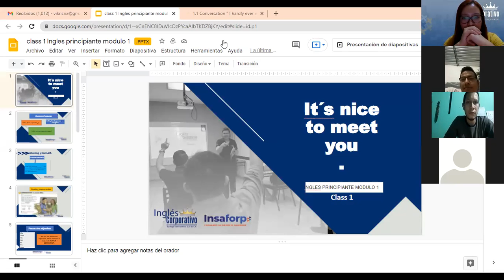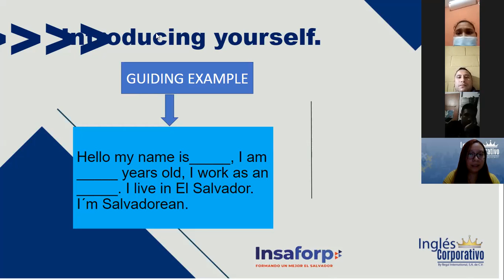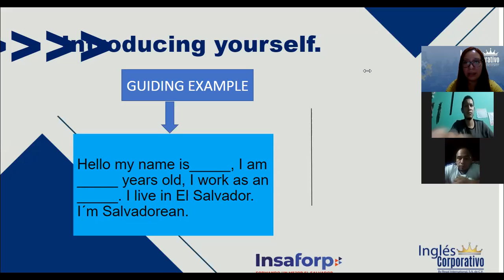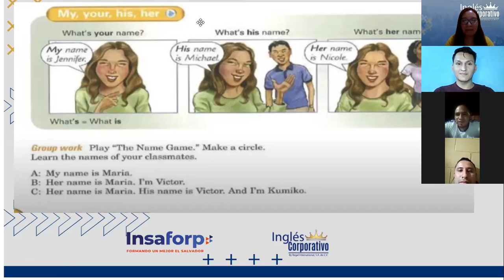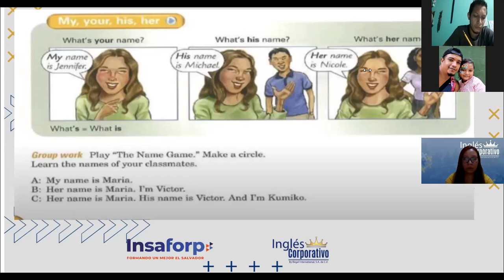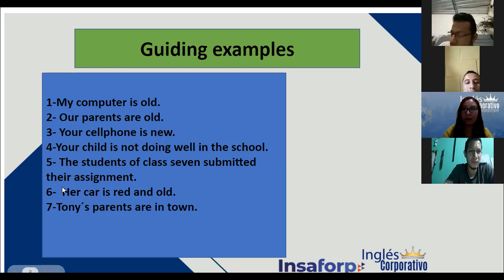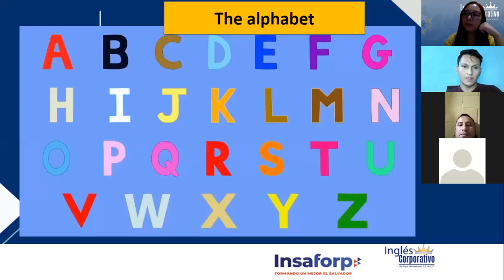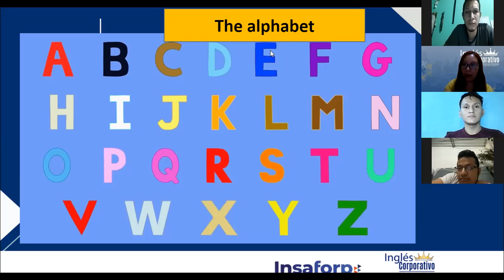Ingles Corporativo-INTRODUCING YOURSELF, Class#1 - Day 1.